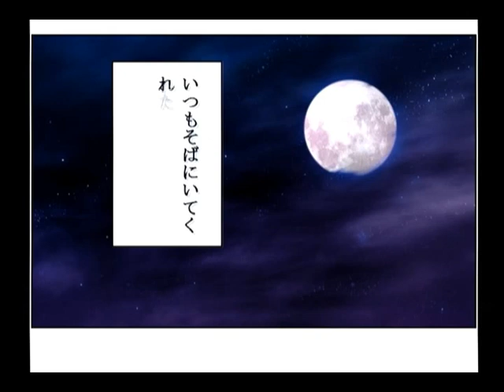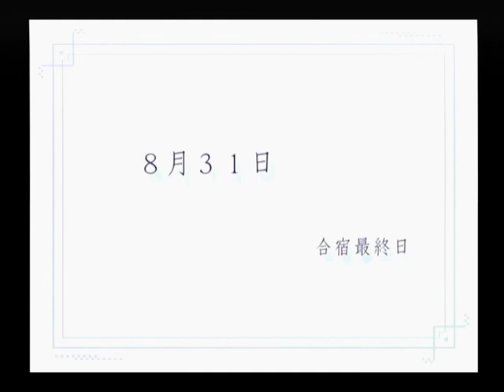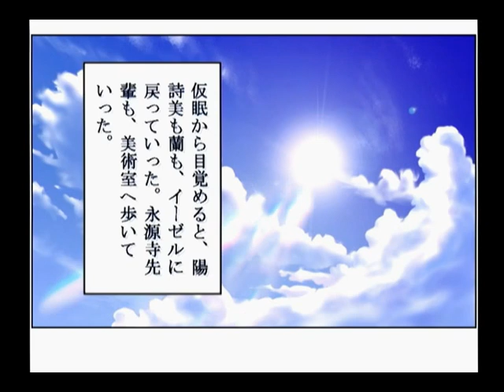【DC】パンドラの夢 -楽園- 初見プレイ Part１７ ～パンドラの匣 【スタートオンゲームズ】【スタゲー】【JAPAGE】